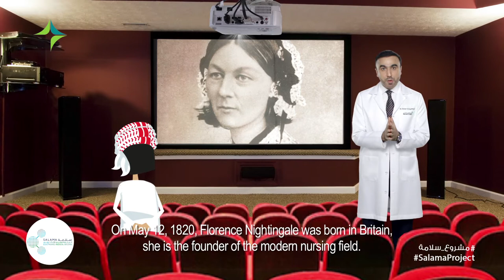التمريض Nursing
كلمة شكر لكل الممرضين والممرضات في اليوم_العالمي_للتمريض ، لنتعرف أكثر عن مهنة التمريض مع د. أنور الحمادي